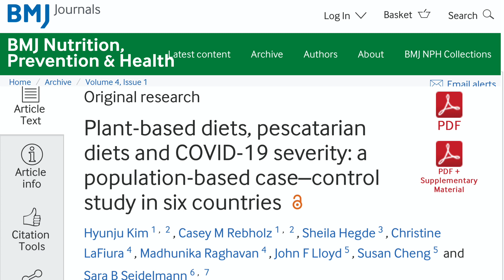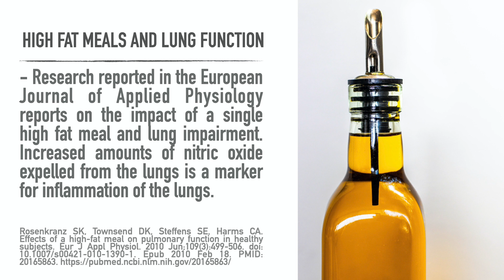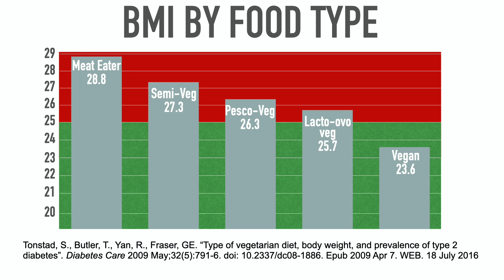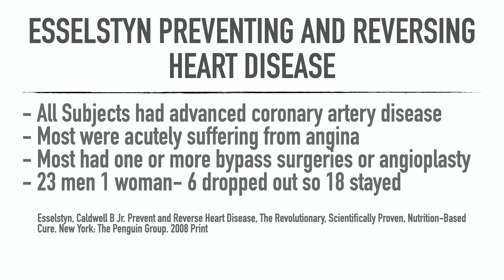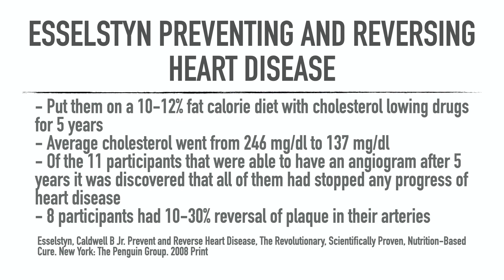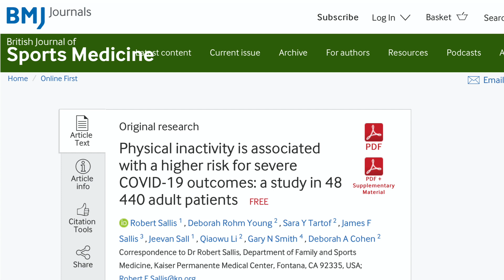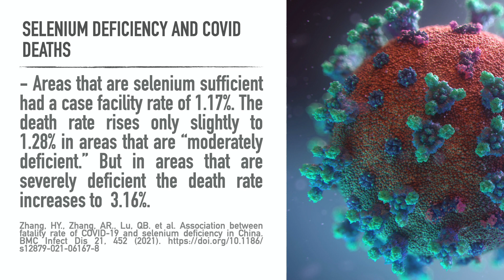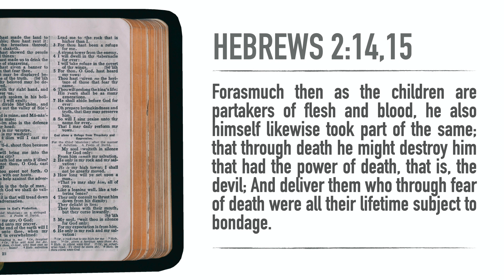Diet And Covid-19: Low-Carb Vs. Plant-Based Vs. Pesco Vs. Standard - British Medical Journal Study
The British Medical Journal reported on a study looking at popular diets and the chances of moderate to severe Covid-19 infection. Which diet did best and which diet did worst in this study? You will find out.